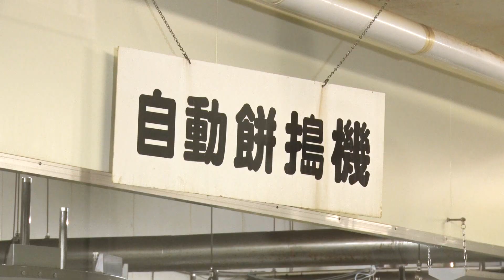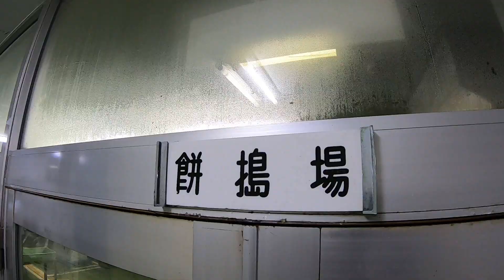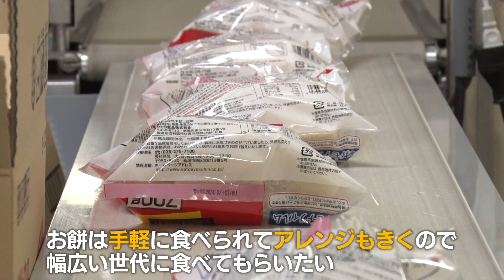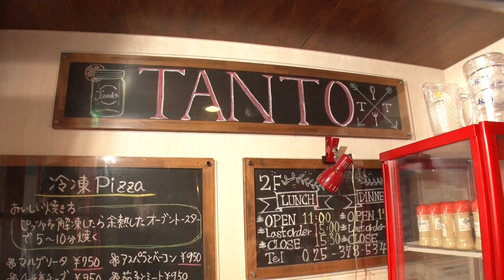新潟じば食ファミリープロジェクト🍴 ～ 新潟県産 切り餅編 ～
新潟じば食ファミリープロジェクトとは、
新潟県産の農産物や畜産物の地産地消を推進する
JA全農にいがたのプロジェクトです。

全４回にわたって新潟県産食材の魅力をお伝えしていきます✨

‹新潟じば食ファミリープロジェクトHP›

『まるどりっ！UP』
毎週土曜あさ9時30分～11時15分 生放送